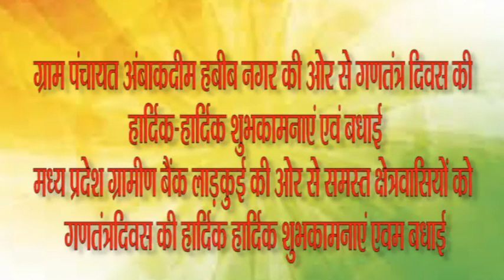मध्य प्रदेश ग्रामीण बैंक लाड़कुई की ओर से समस्त क्षेत्रवासियों को गणतंत्रदिवस की शुभकामनाएं ,बधाई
सौजन्य से -बैंक मैनेजर नरेंद्र लखोरे , शाखा लाड़कुई तहसील नसरुल्ला गंज ज़िला सीहोर